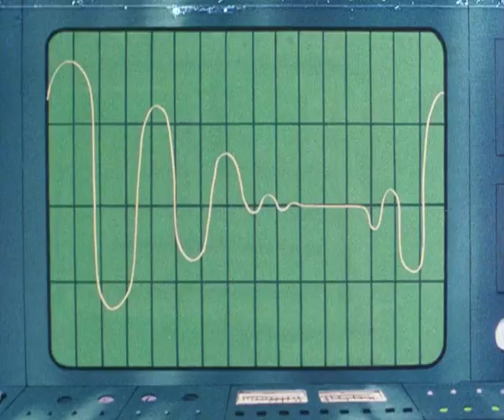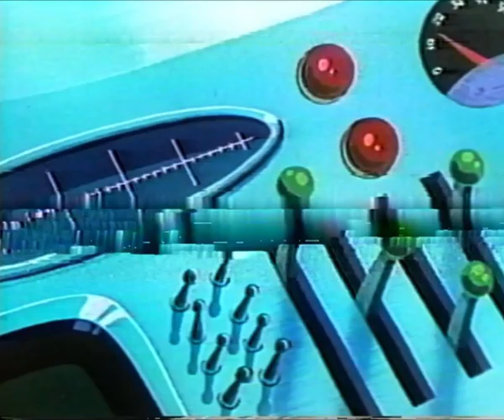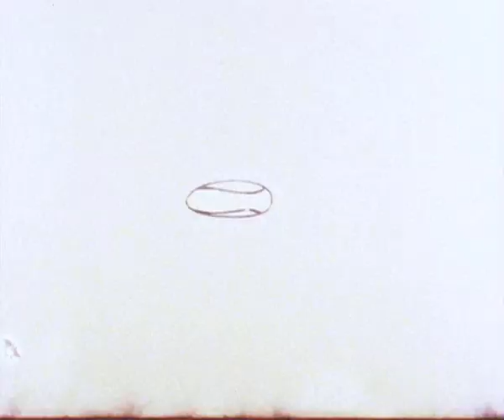우주소년 마르스01, 02회 - 2015년 마르스의 탄생